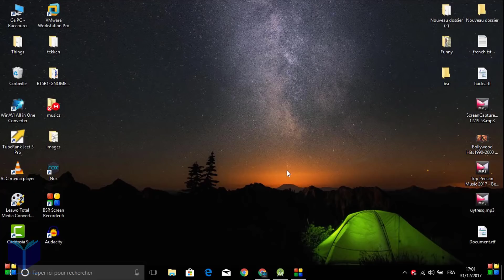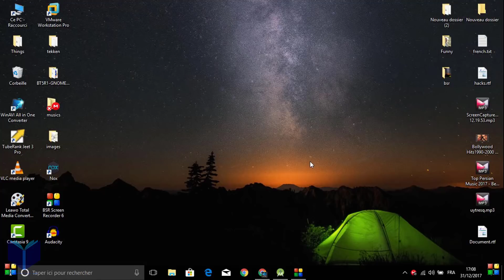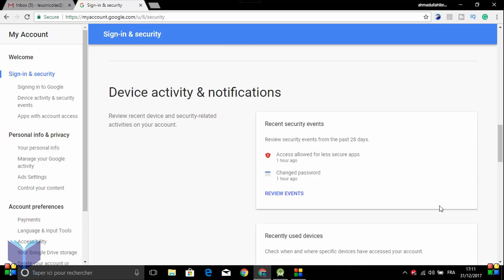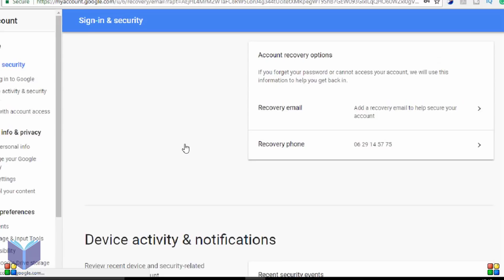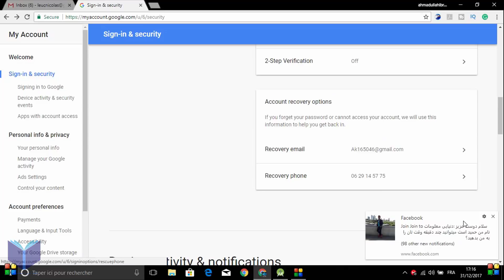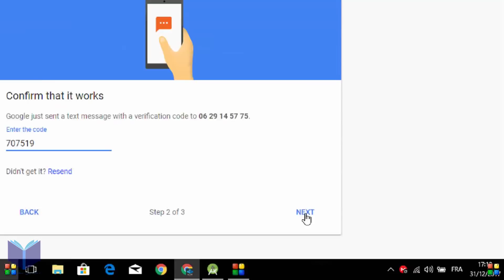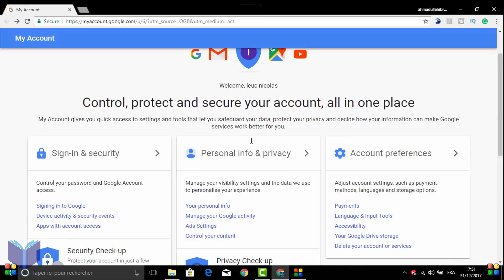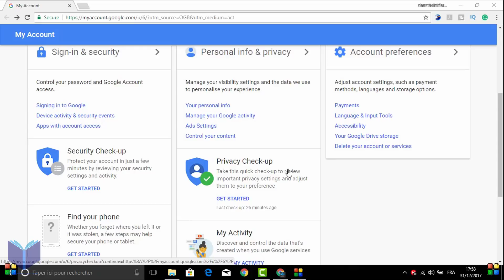چگونه جیمیل را از هک شدن محافظت کنیم how to protect Gmail Account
در این ویدیو تماشا خواهید کرد که چگونه امنیت جیمیل را بالا ببریم